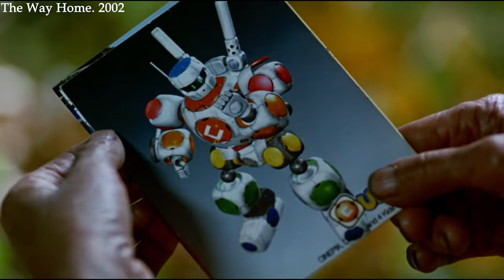YOO SEUNG-HO movie that rose him to fame as a child actor in this film THE WAY HOME 2002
It tells the heart-warming story about a grandmother and her city-born grandson who comes to live with her in a rural village. This movie which reminds the younger generation of the unconditional love and care that old people selflessly give.